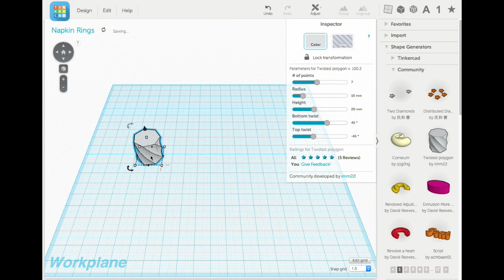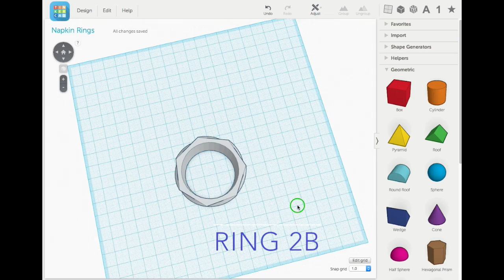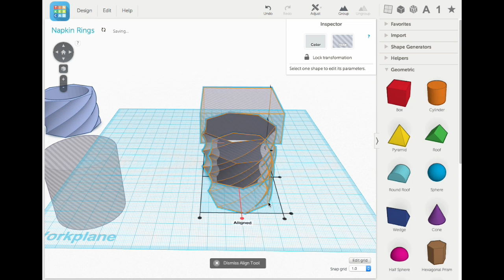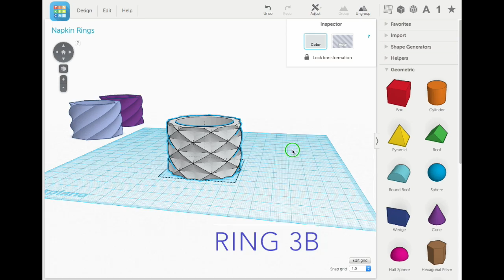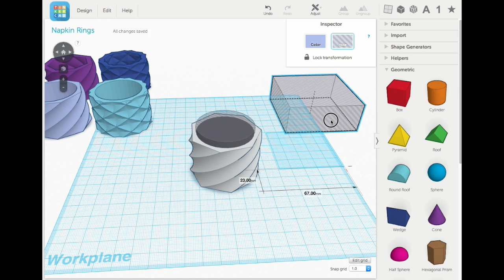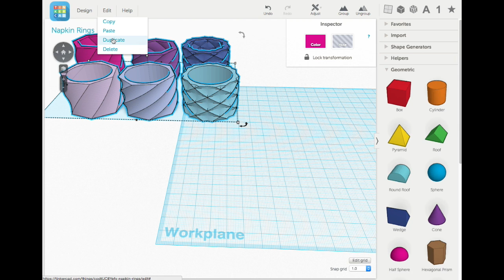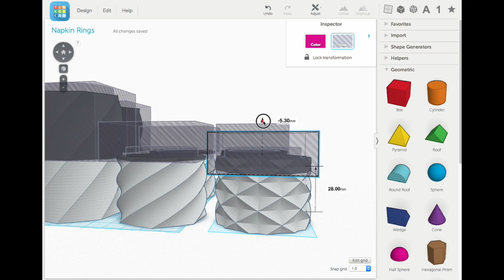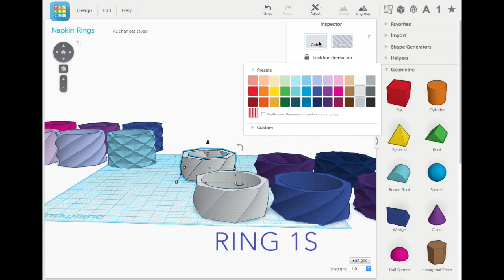Tinkercad Tutorial -- Spiral Napkin Rings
This step-by-step tutorial demonstrates how to design a collection of varied 3D printable, spiral napkin rings using Tinkercad.

Mix and match from this distinctive collection of spiraling napkin rings. Print a full compliment of 6 in the color of your choice on a single build plate. Or stir together your own unique collection, each in a different color. Short or tall, plain or patterned. They're also a simple yet elegant 3D printed gift your friends will always remember.

Not your style? Perhaps the Crown or Twisted napkin ring designs better fit your tastes. You'll find those tutorial at...